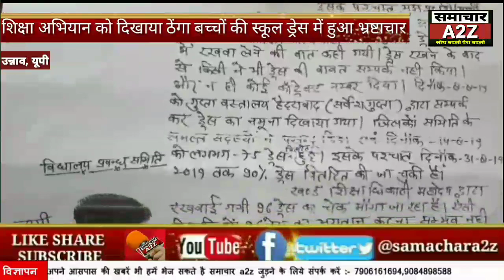उन्नाव (यूपी) शिक्षा अभियान को दिखाया ठेंगा, बच्चों की स्कूल ड्रेस में हुआ भ्रष्टाचार।